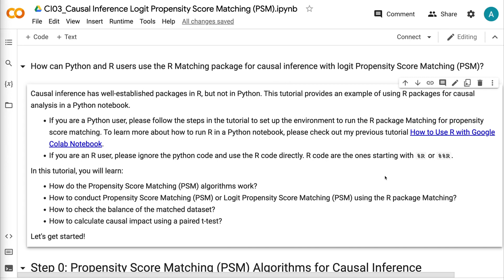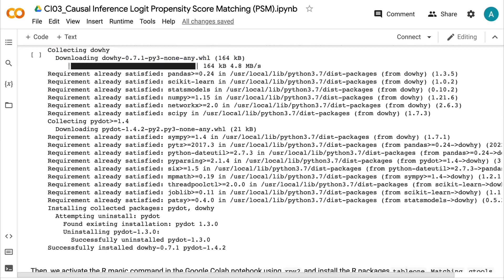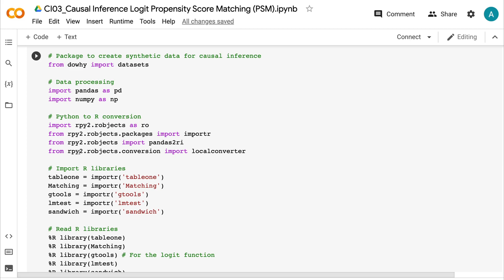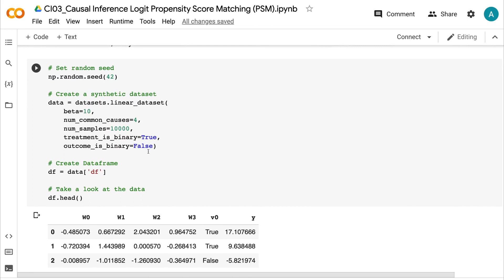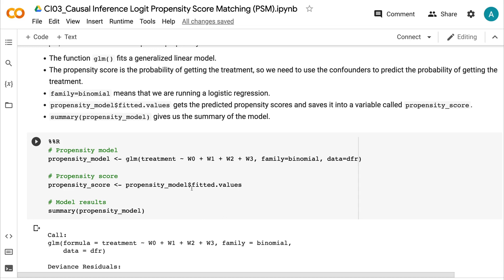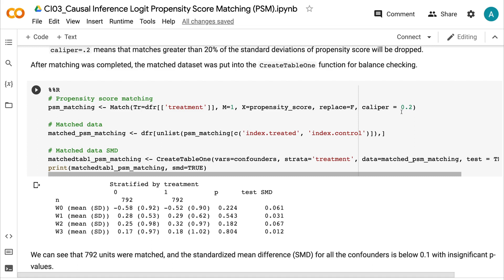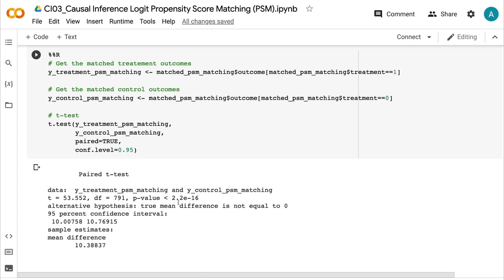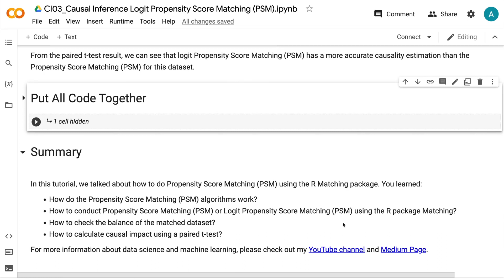Causal Inference Logit Propensity Score Matching (PSM) | Machine Learning | R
Propensity score matching (PSM) for causal inference can be conducted on the propensity scores or the logit propensity scores using the R matching package. In this tutorial, you will learn:

👉 How do the Propensity Score Matching (PSM) algorithms work?
👉 How to conduct Propensity Score Matching (PSM) or Logit Propensity Score Matching (PSM) using the R package Matching?
👉 How to check the balance of the matched dataset?
👉 How to calculate causal impact using a paired t-test?

⏰ Timecodes ⏰
0:00 - Intro
0:53 - Step 0: Propensity Score Matching (PSM) Algorithms for Causal Inference
1:40 - Step 1: Install and Import Libraries
2:48 - Step 2: Create Dataset
3:31 - Step 3: Unadjusted Mean Differences
3:46 - Step 4: Pre-Matching Standardized Mean Difference of Confounders
4:22 - Step 5: Predict Propensity Score
4:48 - Step 6: Propensity Score Matching (PSM) Using R Package Matching
5:46 - Step 7: Logit Propensity Score Matching (PSM) Using R Package Matching
6:10 - Step 8: Estimating Treatment Effect Using Matched Data

✅ Join Medium Membership: If you are not a Medium member and want to support me as a writer (😄 Buy me a cup of coffee ☕), join Medium membership through this